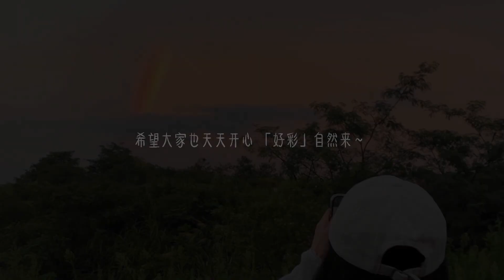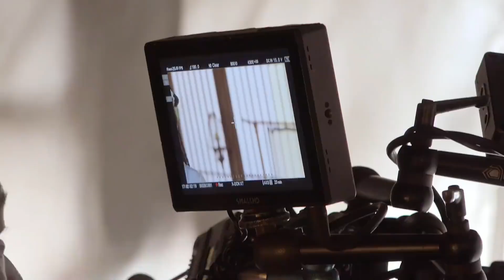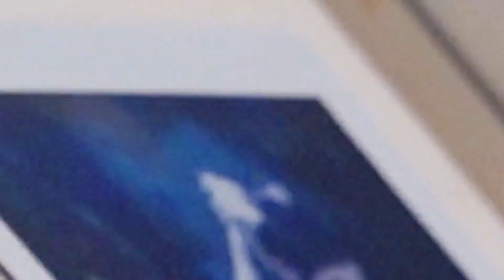鞠婧祎《花戎》拍摄日常Vlog大公开！小鞠不愧是古装美女，沉浸式的眼神哭戏真的把我看感动了！鞠婧祎